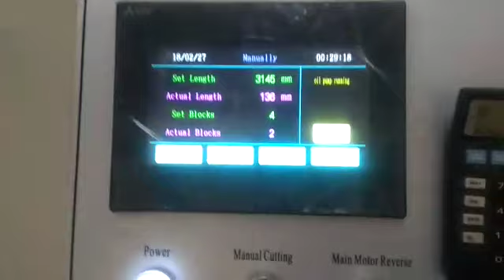New technology Roll forming Machine , roof forming machine , sheet roll forming Machine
Dear Sir,

 We get your inquiry from indiamart

Our company introduction:-

    We are DHRUVANSHI GROUP . as a professional manufacturer & import of ROLL FORMING MACHINE. We use AUTO CAD design software. With more than 10 years of experience and strict quality control, our products meet International Standard. We are the leading manufacturer of roll forming machine in China.

   We manufacture various kinds of roll forming machines for producing such products as Roof Tile, Wall Panel, Roofing Corrugated Sheet, Floor Deck, C & Z Purling, Highway Guardrail, Sandwich Panel, Container Board, Car Panel, Roll Shutter Door, Downspout, Decorated gusset, Steel Pipe, H-BEAM Line etc.

  Our machinery are too much helpful for Sheet Metal Work, Cutting industries of metal sheet, PCB, PVC, Electrical & transformer stamping and manufacturers of Cupboard, Panel board, Steel Furniture, Tin, Drum, Bucket, Tube-light patty and Auto Motor body builders etc.

Dhruvanshi Group
Dhruvanshi International
301A,3Rd Floor, Oculus, Above Pantaloons Store ,
Near Madhuvan Circle, LP Savani Road, Adajan,Surat 395009 (India )
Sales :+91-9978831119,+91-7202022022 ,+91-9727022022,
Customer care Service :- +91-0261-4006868